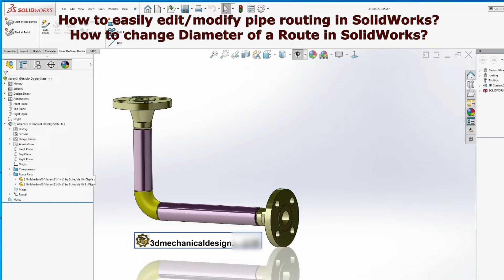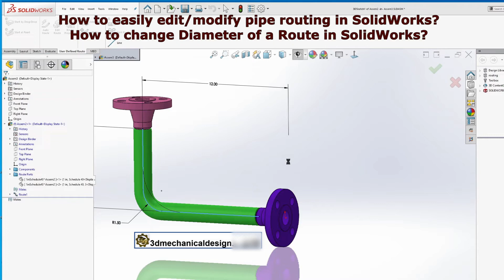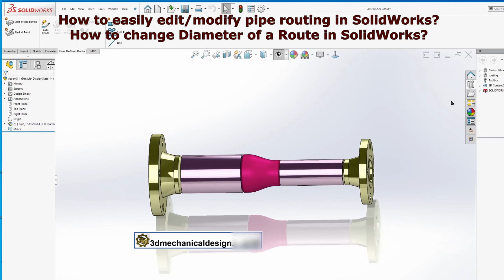Master solidworks Routing: How to Change Route Diameter Fast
How to change Diameter of a Route in SolidWorks?
How to easily edit modify pipe routing in SolidWorks?
solidworks routing

You can change the diameter and specifications of a pipe or tube route. The Change Route Property Manager appears so you can select new configurations for all the elements (flanges, elbows, pipe, and so on) in the route.

To change the diameter of a route:

While editing a route sketch, select a line segment in the route.
Click Change Route Diameter Tool_ChangeRouteDiameter_RoutingTools.gif (Routing Tools toolbar) or Tools,   Routing.  Routing Tools,  Change Route Diameter.
The Change Route Property Manager appears. The route segment is highlighted in the graphics area. The fitting closest to the location you selected on the route segment appears under First Fitting, and is pink;
Second Fitting is blue.

Set options and make selections in the Property Manager.
Click OK.

Master the Art of Routing in SOLIDWORKS!"